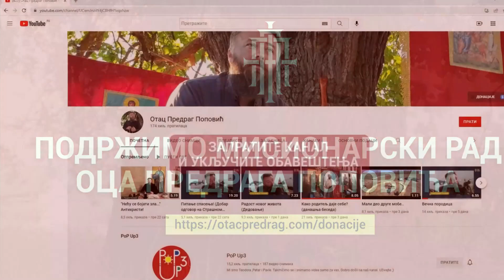Господе, спаси ме! (Зашто тонемо целога живота?)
Црква Светог Николе, Велика Плана, 14. августа 2022.